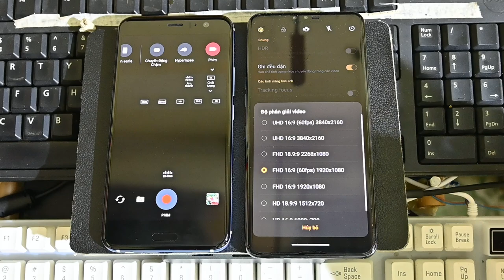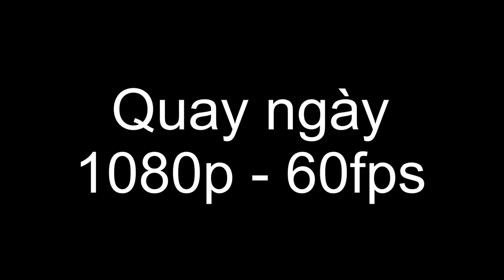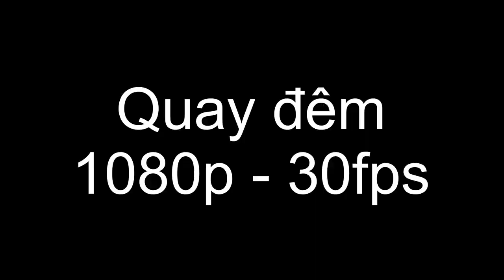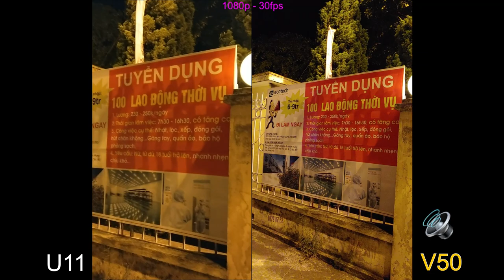HTC U11 - LG V50 : So sánh quay Video